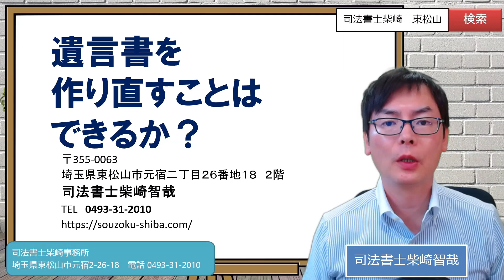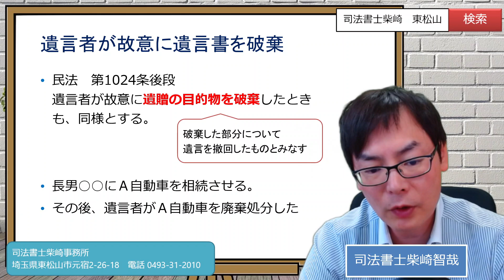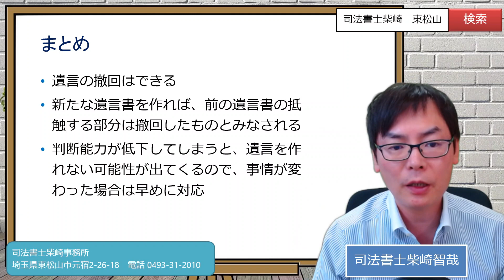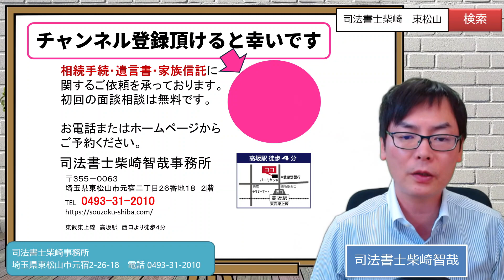遺言書を作り直すことはできるか？【遺言の撤回】埼玉の司法書士柴崎事務所（東松山、川越、坂戸、鶴ヶ島、熊谷）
遺言はいつでも撤回はできます。
また、新たな遺言書を作れば、前の遺言書の抵触する部分は撤回したものとみなされます。

▼シニア世代とそのご家族向けに、相続・遺言・認知症・家族信託　の情報を発信していきます。

営業時間　平日９時～１８時　予約により土日の相談可

★ご依頼を前提とした事務所での面談相談は初回無料ですが、事務所にいらっしゃれない方を対象に有料のビデオ通話面談も承っております。

【キンドル本】「預金の相続手続ガイドブック」

0:00 遺言は撤回できる
2:08 前の遺言と内容の抵触する遺言がされた
3:34 遺言と抵触する生前処分がされた
4:58 遺言者が故意に遺言書を破棄
6:35 遺言者が故意に遺贈の目的物を破棄
7:21 撤回をさらに撤回しても、旧遺言は復活しない